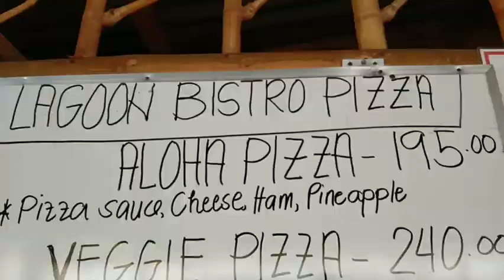EATING SEAFOOD/SHELL'S "EMOREJ MUKBANG CHALLENGE" SPONSOR BY MRS FELY EATON FROM FLORIDA USA